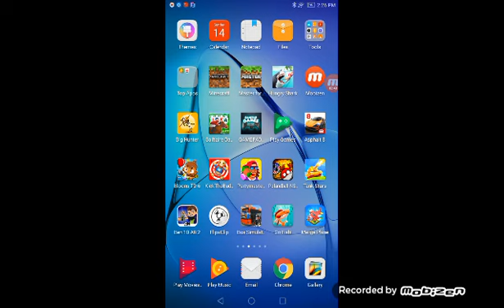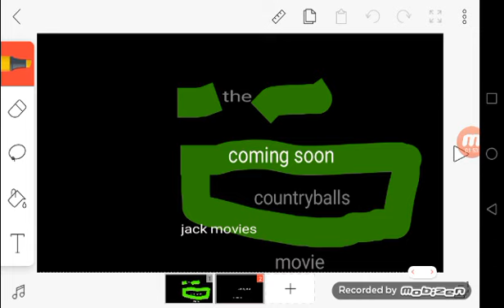The Countryballs movie trailer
Thx for 4 subscribers I never new I have made it this far